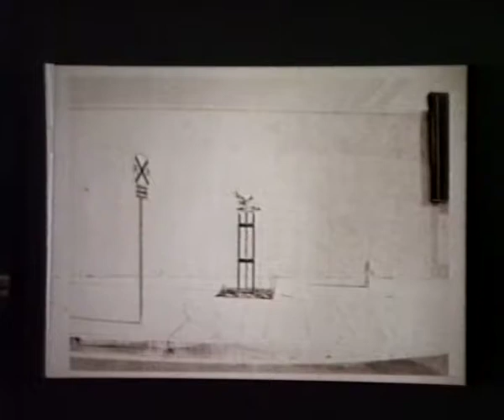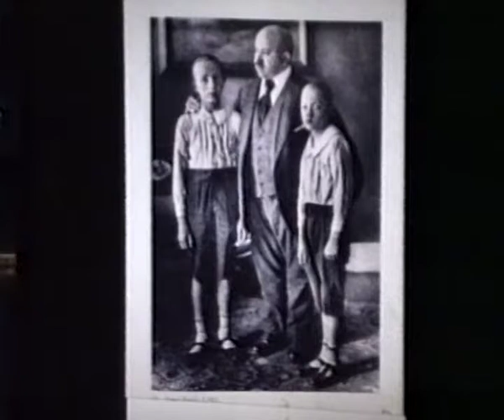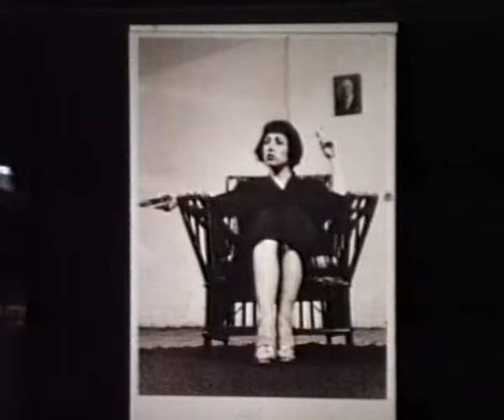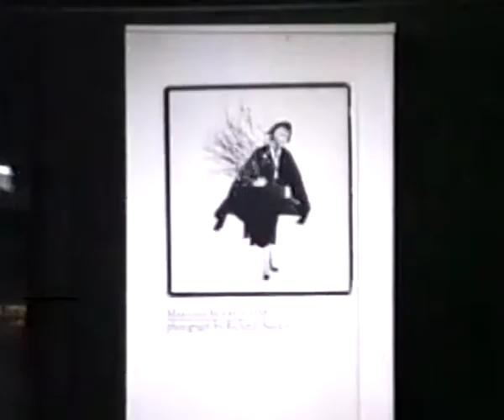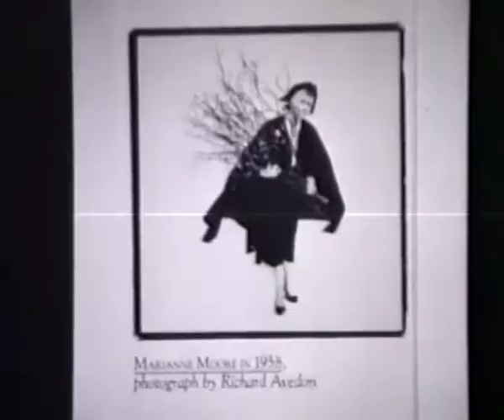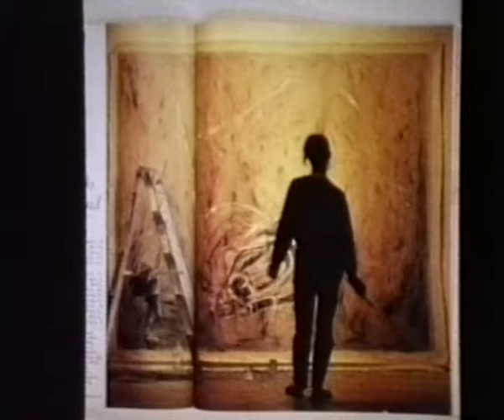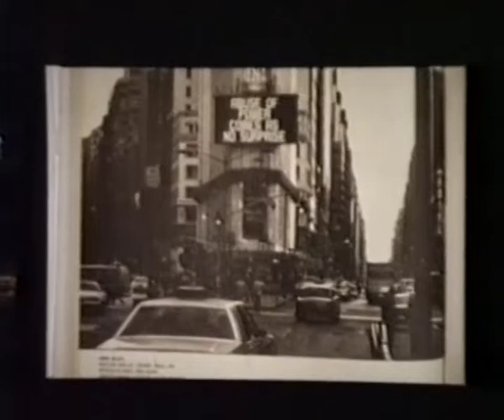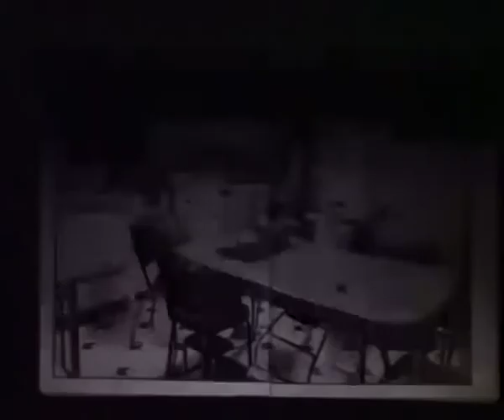Adrienne Martyn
Rhondda Bosworth Lecture Series at Real Pictures
Adrienne Martyn, 20 May, 1987
"Portraits" Adrienne Martyn's preference for the formal approach, and other artists' work that inspires her.